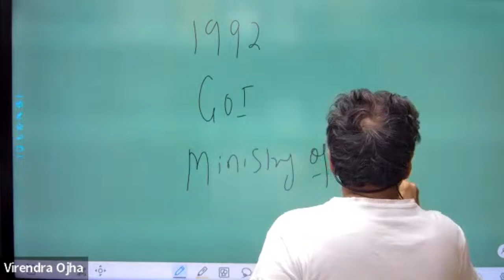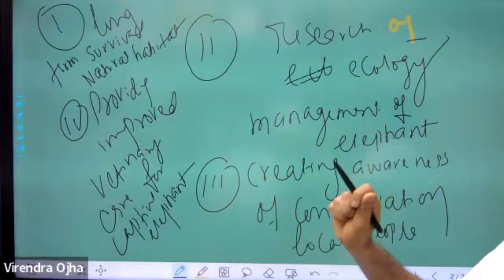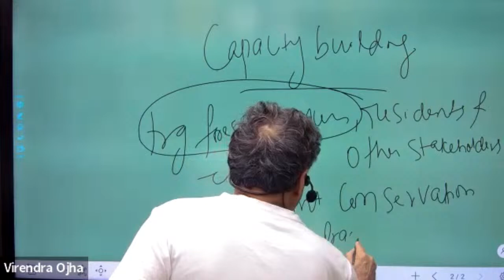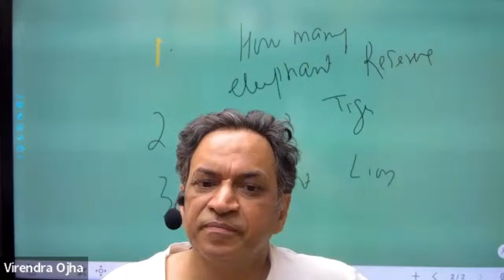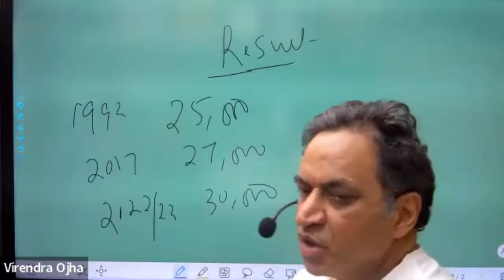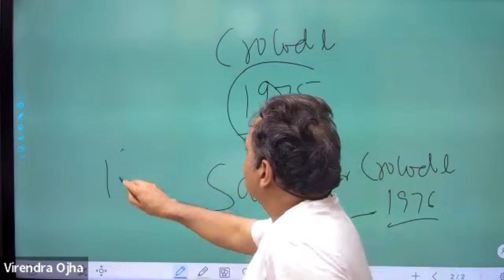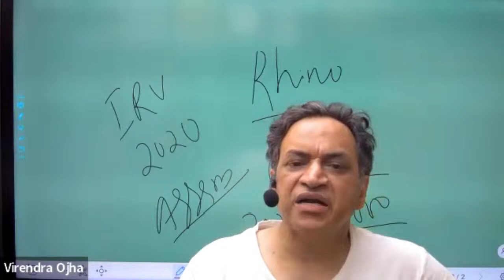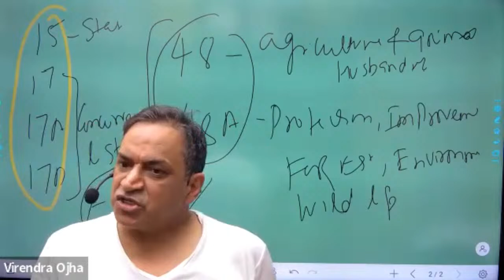Current Affairs Lecture Series | Project Elephant, Crocodile , Lion , Rhino, Great India Bustard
Current affairs lecture Series

Environment
Topic - Project Elephant, Crocodile , Lion , Rhino,
Great India Bustard
A comparative study